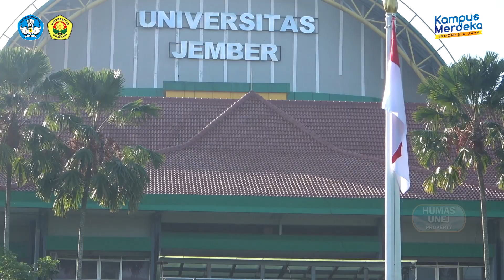23 Agustus 2021 Apel Rutin Kantor Pusat Universitas Jember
23 Agustus 2021 Apel Rutin Kantor Pusat Universitas Jember